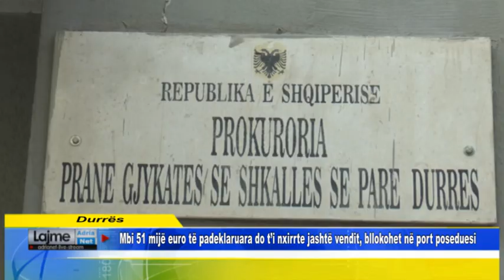Mbi 51 mijë euro të padeklaruara do t’i nxirrte jashtë vendit, bllokohet në port poseduesi